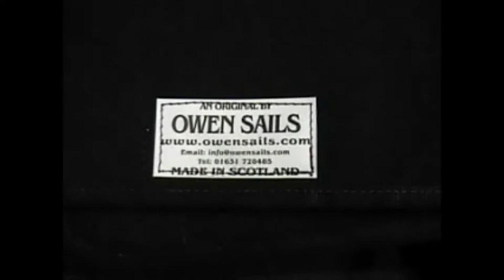The Sail Loft : Oban (Music in Manufacture)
Filmed and edited by Hazel Cameron & Dmytro Morykit for inclusion in the concert 'Music in Manufacture'. A concert of original compositions by Dmytro Morykit played alongside silent shorts on various processes of manufacture.

All music and films were created independently.  This piece is titled : Child of the Forest